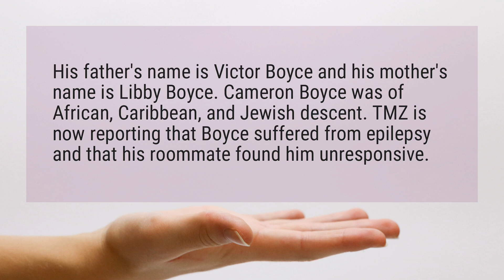Was Cameron Boyce adopted?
His father’s name is Victor Boyce and his mother’s name is Libby Boyce. Cameron Boyce was of African, Caribbean, and Jewish descent. TMZ is now reporting that Boyce suffered from epilepsy and that his roommate found him unresponsive.